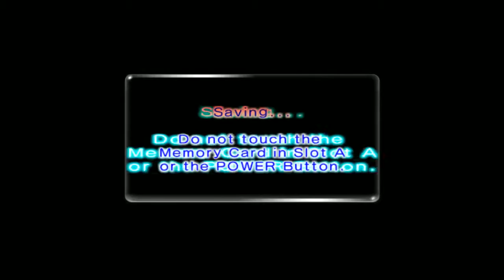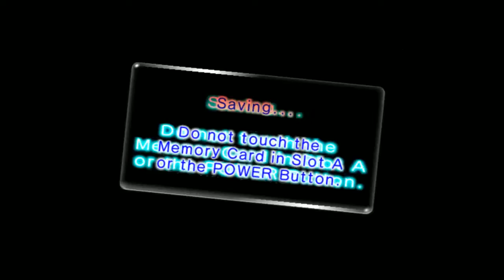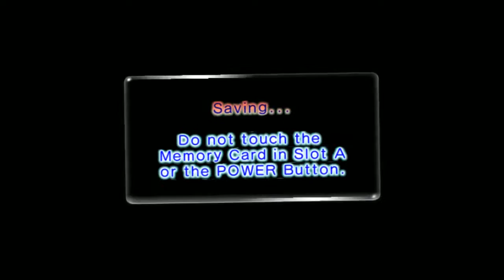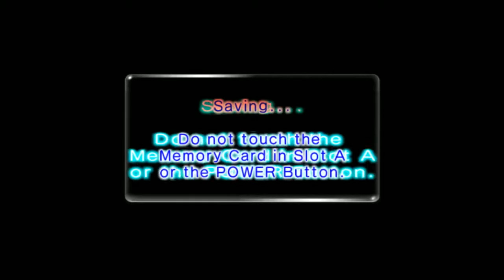(1/3) The Best Gamers Stream 3/30/16 - Little Plant Boys 2, part 2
It's time. Can you survive 9 MORE hours of the gamers playing Pikmin 2 without getting Gamer's Disease?

[Julian, cousinskeeter2k3, rockcock64, Karnivore89, Spazkid]

Play it loud gamerz